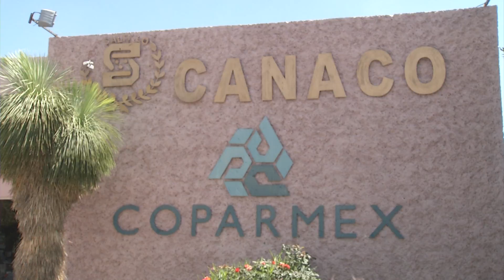Ante comerciantes del país, hablará el Gobernador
Este miércoles al mediodía los comerciantes del país tendrán su reunión mensual que lleva a cabo la Confederación Nacional de Cámaras de Comercio.